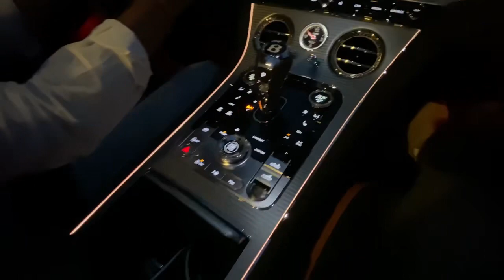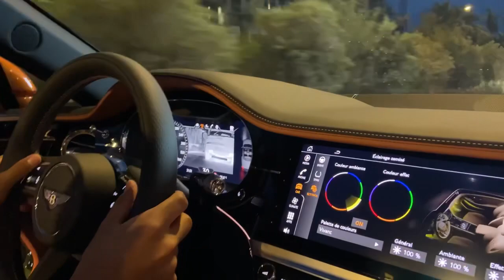CHARLE LECLERC ET SA PISTA EN PLEIN CARSPOTTING !! 🤩🔥🇲🇨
👆🏻ceux qui souhaite faire une prépa 👌🏻

Mon snapchat : AZ_KARS
Mon TikTok : AZ_KARS